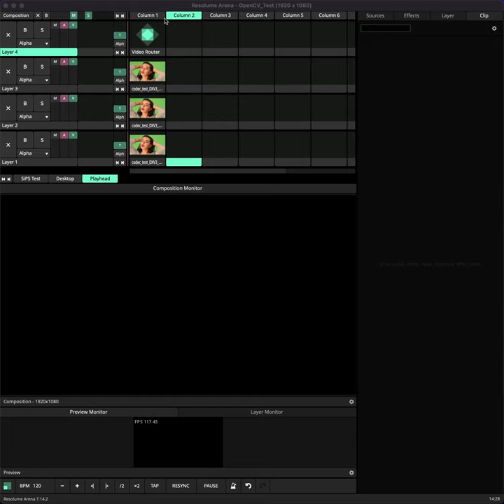[Resolume Experiments] Playhead Sync ("8 OSC Internal Controller" Plugin for Mac is required)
Resolumeの内部OSCコントロールを可能にするMac用プラグインを使って、異なるレイヤー間のクリップの再生ヘッドをスクラブし、任意の位置で同期再生させる方法のテスト。リハで便利。

This is a test on how to use a custom-made Mac plug-in that enables internal OSC control of Resolume, facilitating the scrubbing of the playhead of clips between different layers and allowing for synchronized playback at any position. This can be useful for show rehearsals.